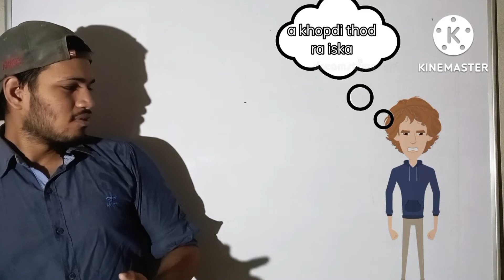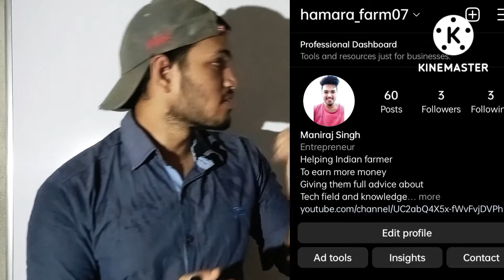parboiled rice all information ll.why it was banned by government?.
In this video we have explained why govt was not purchasing parboiled rice and we have also discussed about how parboiled rice is made and why the rice is called parboiled rice .
In this channel we requrally upload video regarding new and Moder method of farming techniques and new ways of farming which help farmers to get knowlege about new way of farming and farming culture 🧫 in this channel we also upload video which give a information about farming and Moder method of farming which will help farmer to do farming in new ways

More video about farming

Sub ho sakta hai

Jai bhawani